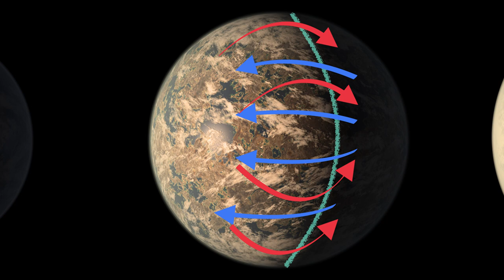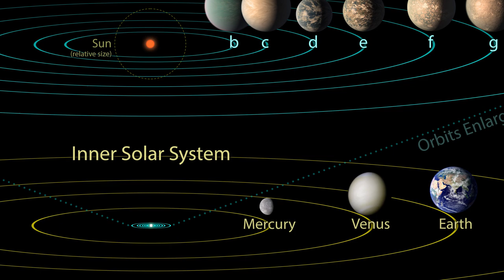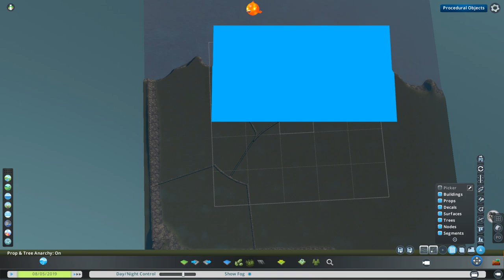Getting Started! Cities: Skylines // THE CITADEL Episode 1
THE CITADEL is located 40 lightyears away on Trappist 1e in the Trappist solar system. The city's story takes place a couple of hundred years after the first Mars colonies have been established. The outpost has been founded on T1e due to its rich resources of liquid H2O. At the present time, humanity's main goal is spreading throughout the universe, hence the demand for energy is gargantuan.
T1e with its vast oceans and low gravity fulfills the qualifications as a large scale interstellar transport hub and filling station for further expansion. For decades the tech and energy giant 'Wallace' has been producing drinking water and hydrogen for The Citadel and gained total control over the city. By now, the money-driven Wallace corporation represents the main power in the whole Trappist solar system and this has some pretty severe consequences for society...

Would be awesome to see you over on my Discord Server! Share your thoughts and help shaping the backstory and general direction this project is headed to!

Make sure to follow me on other social media platforms too!

Miktek – Hiatuses of Thought
Miktek – A Walk in a Cloud 3.0

Hello Meteor – Many Complaints Beyond Dreaming

Shoutouts:

Special thanks to my friend Andrin Rehmann who created my logo!

Also thanks to all asset creators out there. What you provide for us CS-players is just unbelievable!